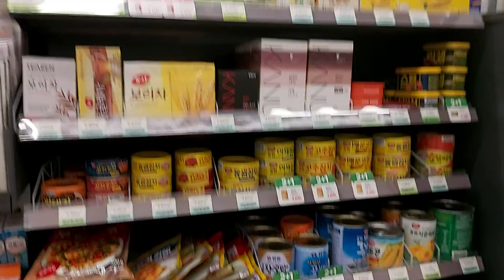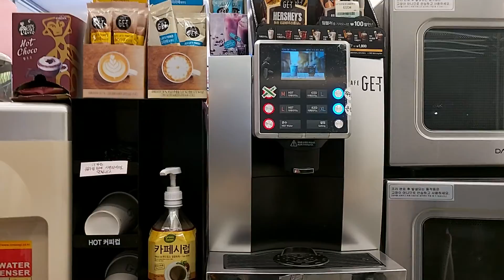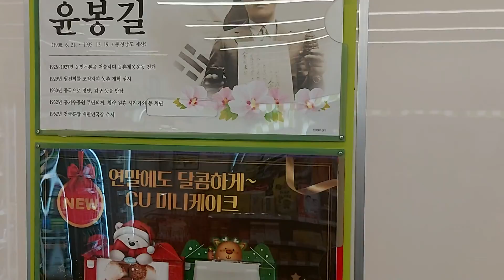정말 다양하게 많아요~~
없는것 없고 다 있어요~♡♡